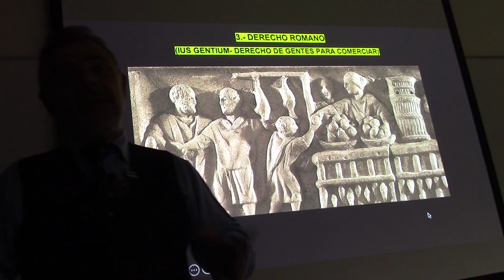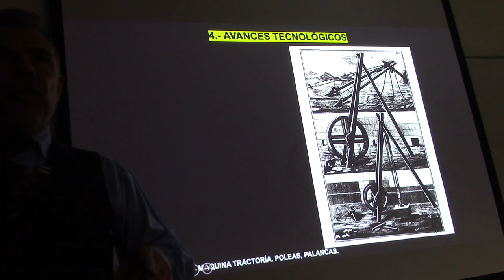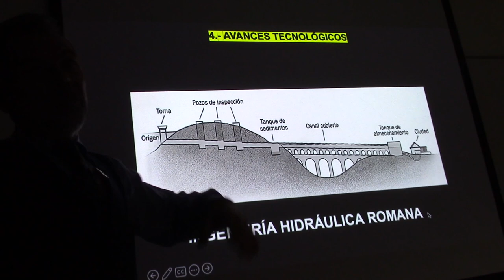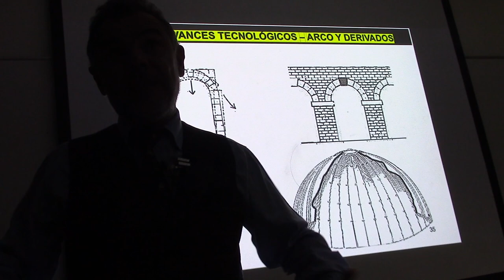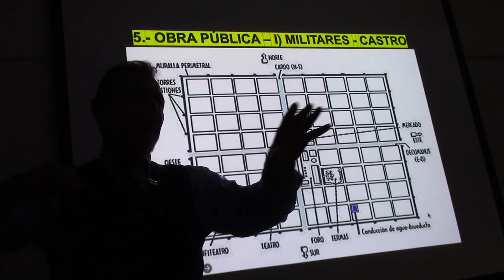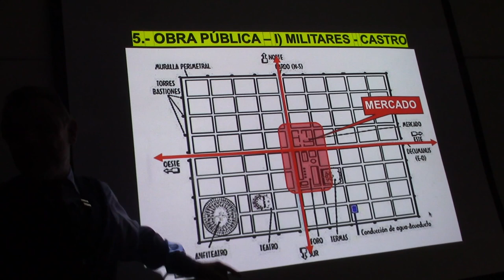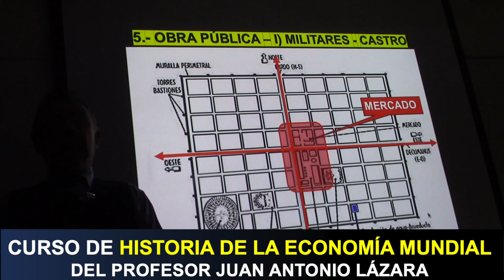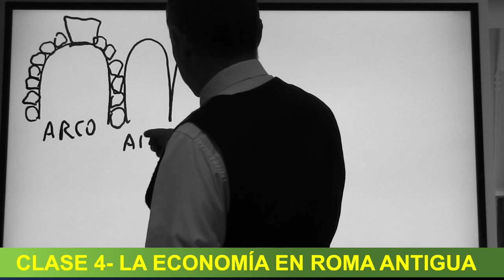11 AVANCES TECNOLÓGICOS EN ROMA ANTIGUA POR EL PROF JUAN LÁZARA